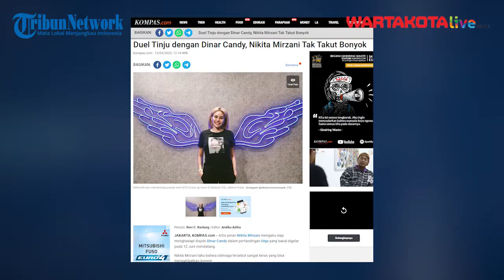Duel Tinju Seru Artis Seks1 Dinar Candy Versus Nikita Mirzani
Artis peran Nikita Mirzani mengaku siap menghadapi dj Dinar Candy dalam pertandingan tinju yang bakal digelar pada 12 Juni mendatang.
Nikita Mirzani tahu bahwa olahraga tersebut sangat keras yang bisa mengakibatkan bonyok.  Namun demikian, Nikita mengaku tak terlalu khawatir.